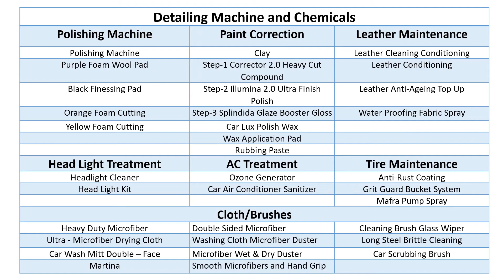Car wash machine | Automatic car wash | Car wash business | Car washer | AALAI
Guidance.

We guide you through the complete process starting from civil work,
labor availability, training, pricing and packages/service that you can
Provide to your end customer